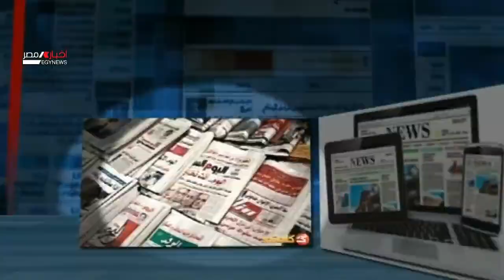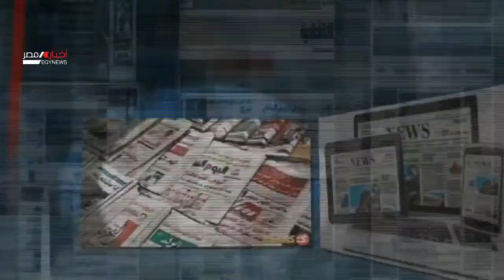مساحة للرأى | مصر تحتفل بمرور 47 عام على انتصار أكتوبر المجيد 6-10-2020